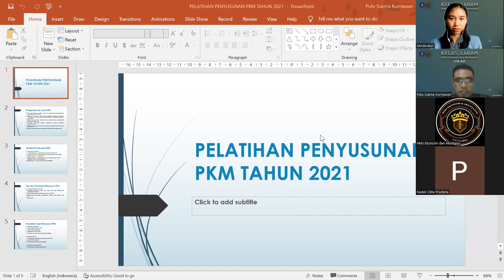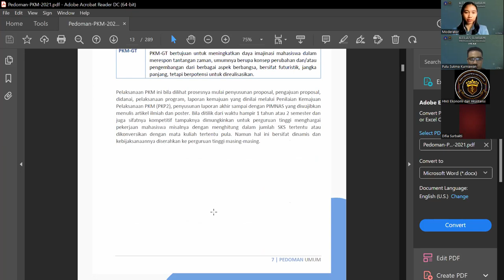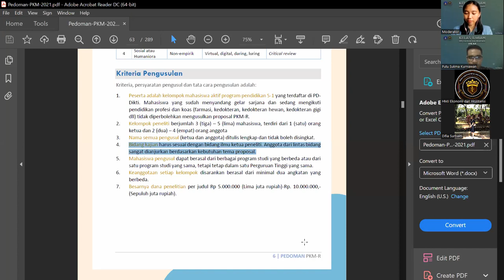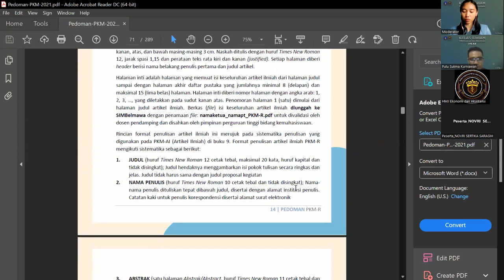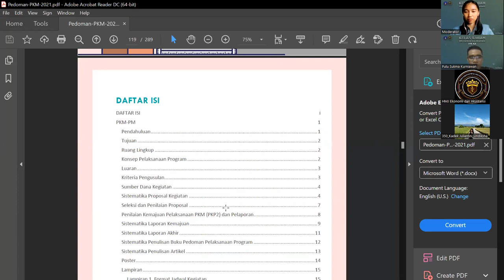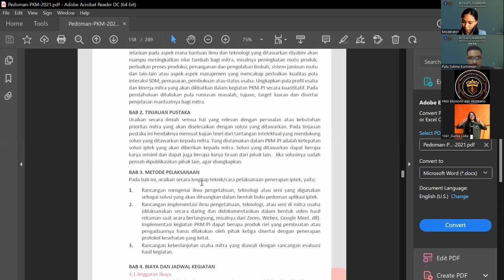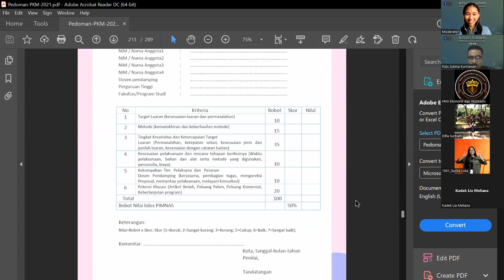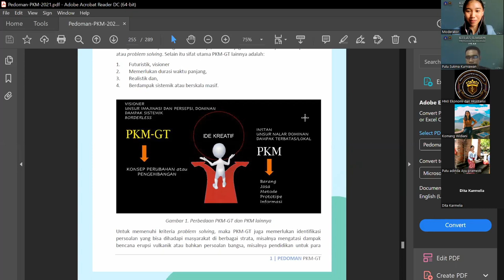Pengenalan Proposal Program Kreativitas Mahasiswa - Kelas Ilmiah HMJ Ekonomi dan Akuntansi Undiksha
Video ini merupakan kegiatan kelas ilmiah HMJ Ekonomi dan Akuntansi, Fakultas Ekonomi, Universitas Pendidikan Ganesha yang bertujuan untuk mengenalkan proposal program kreativitas mahasiswa. Semoga video ini dapat bermanfaat untuk rekan-rekan yang sedang menyusun proposal program kreativitas mahasiswa.